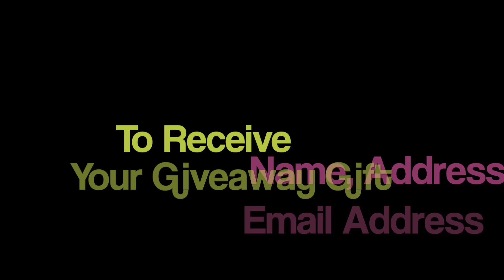Versace Pour Homme Dylan Blue Decant Winner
Versace Pour Homme

Did you win the Versace Dylan Blue Decant? Please watch to find out. :)